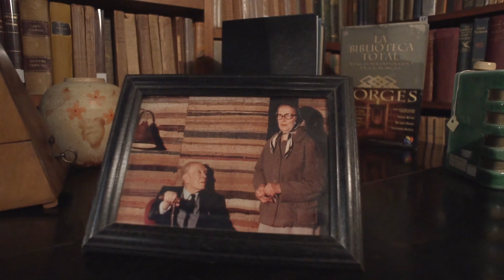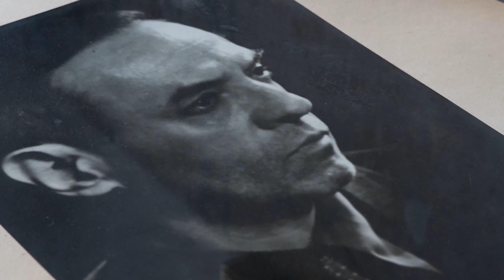XUL SOLAR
Sobre la muestra de Xul Solar en el Museo de Bellas Artes DE Buenos Aires en Marzo del 2017